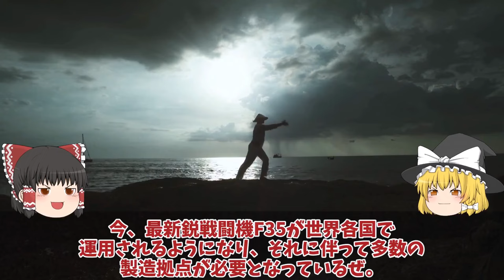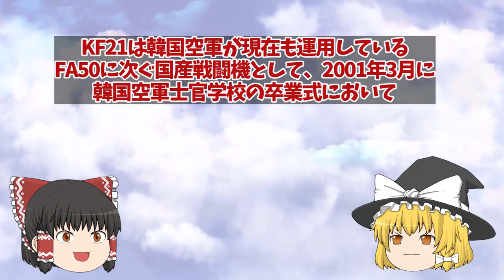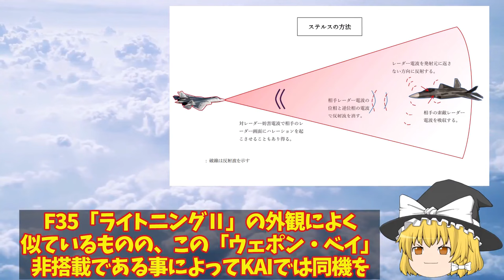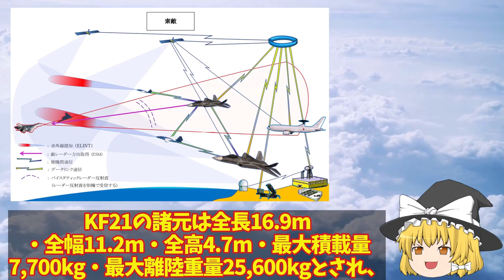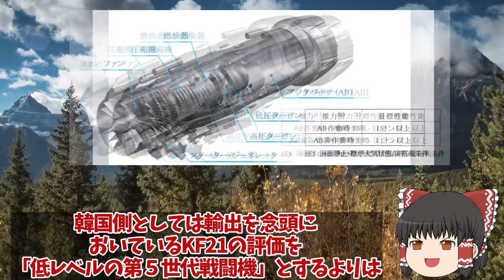【ゆっくり解説・軍事News】【次世代兵器開発】韓軍情勢 韓空軍F35A事故機は馬羅島で運ぶ日本完全無視豪州への運搬か！韓国お得意のスペアパーツ【スペシャル・特集】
【次世代兵器開発】韓軍情勢　韓空軍F35A事故機は馬羅島で運ぶ日本完全無視豪州への運搬か！韓国お得意のスペアパーツ【スペシャル・特集】

51韓空軍F35A事故機は馬羅島で運ぶ日本完全無視豪州への運搬か！韓国お得意のスペアパーツに米国激怒？

52KF21戦闘機を韓国やっぱりヤメ遅れてきた第5世代！お値段F35超え韓国KF21戦闘機ポメラ開発インドネシアヤメにブラックボックス開封？

53F35A戦闘機韓国仕様にあ然やはりスペックが違うポンコツ率直な反応を集めて見た結果！日本へ対抗意識か空母とB型の入手？